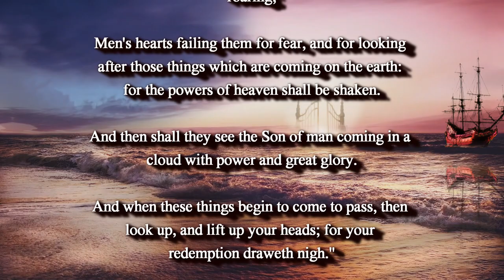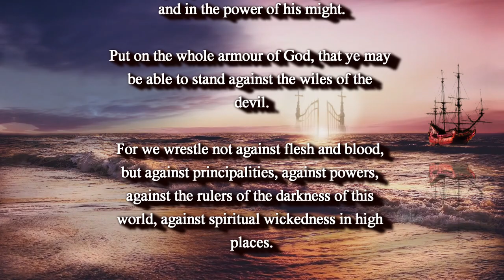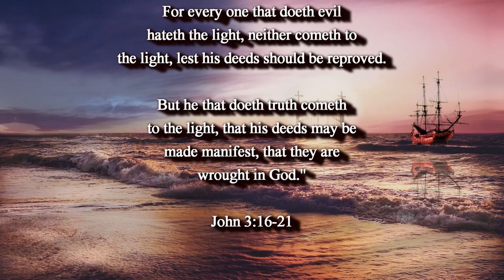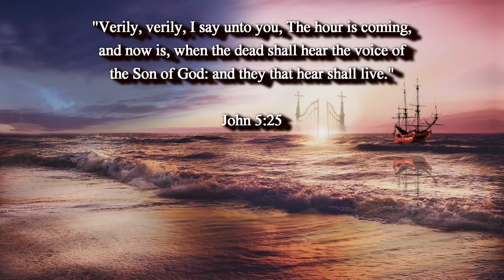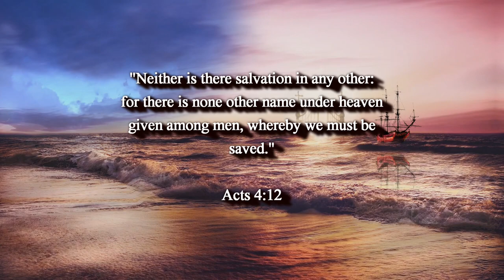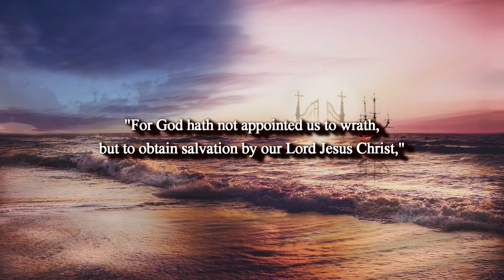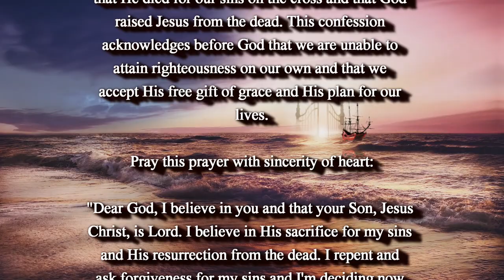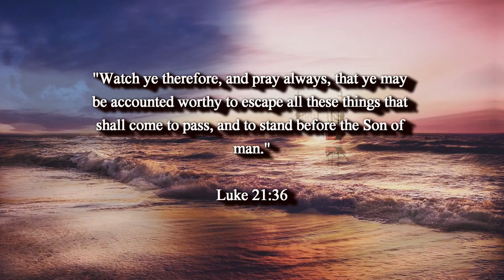BIBLE PROPHECY UPDATE: "NORMAL" ISN'T COMING BACK, JESUS CHRIST IS COMING BACK!! RAPTURE IMMINENT!!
(Luke 21:36)

(Romans 15:13)

(Isaiah 26:3-4)

1. (Acknowledge the Problem: We have all sinned,

2. (Discover the Solution: Jesus)

3. (Respond: Believe, Repent, Confess,
lives.

of heaven.

(1 John 5:13)

(Acts 2:21)

(Ephesians 2:8-9)

(John 14:6)

(Acts 16:31)

Original Imagery:
Joe Hackney / Pixabay

Scriptures:
Authorized King James Version